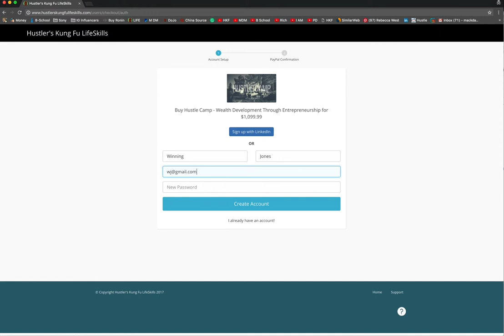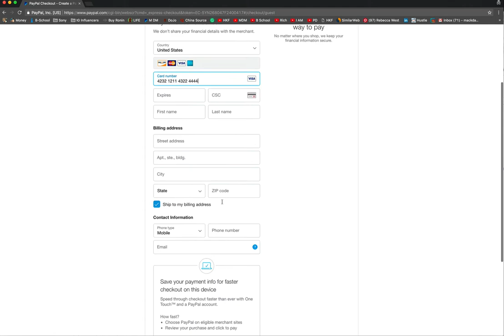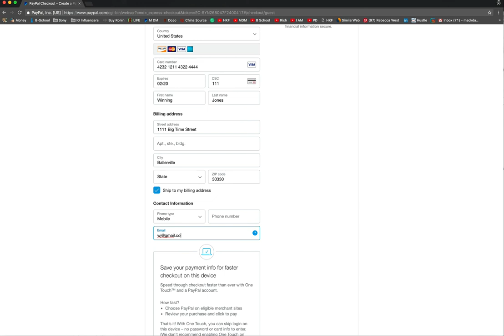How to get the $500 Dollars Off on Hustle Camp